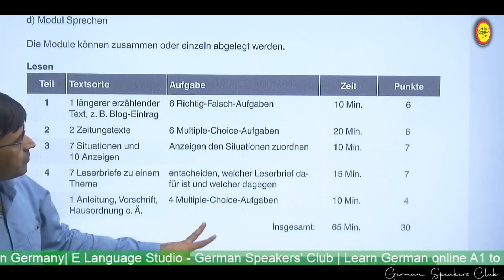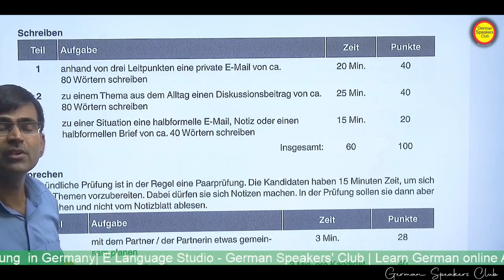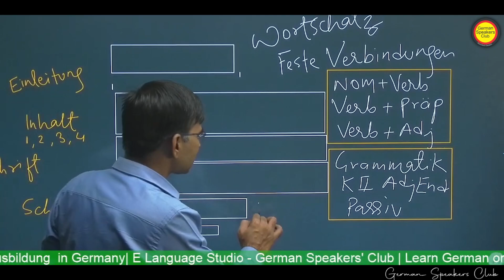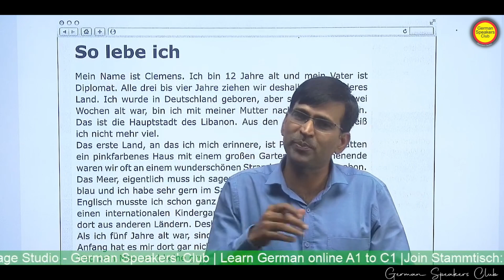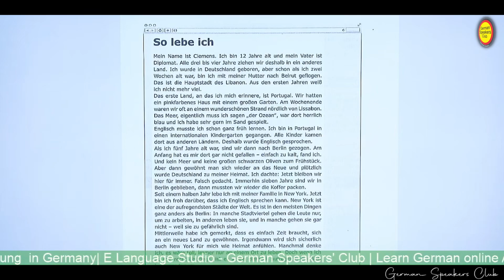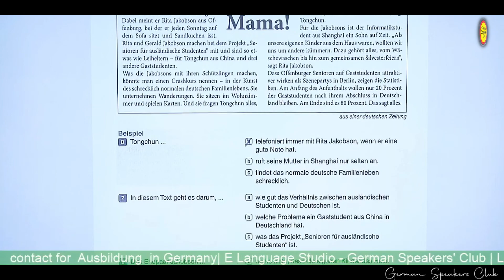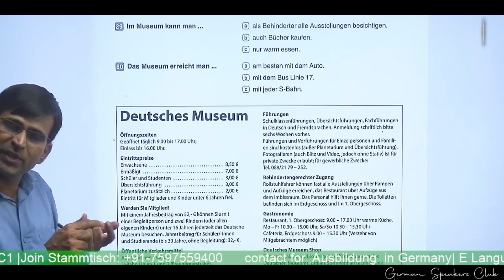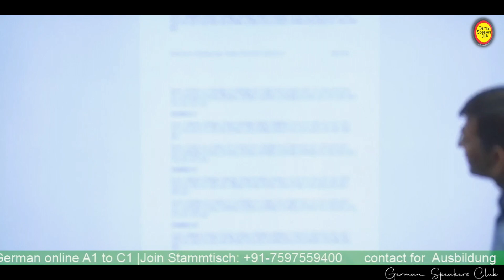Speak German like a pro: Insider tip for B1 level success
Secret tip to speak good German Exam /b1 level/how to speak good German | German Speakers Club

Language pantheon,B1 EXAM PREPARATION,B1 PREPARATION,B1 Language Pantheon,German Language B1 Examination Pattern,german language course fees in Germany,german language institute near me,max mueller institute,goethe institute,german language course from embassy,german language course in delhi from embassy,german course in delhi,german course in du, speakers club,els jaipur,speak german with confidence